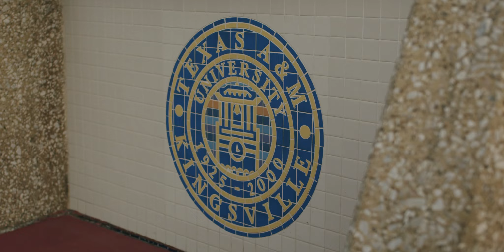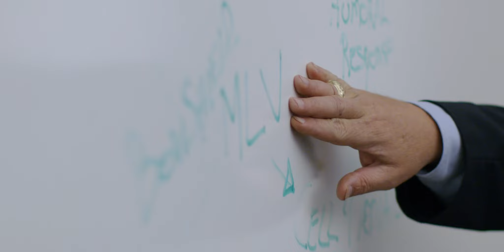Sustaining Our Ranching Heritage - King Ranch® Institute for Ranch Management 2023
King Ranch® Institute for Ranch Management (KRIRM) Mission: Sustaining our ranching heritage through education, innovation, and outreach.

Our program was created to educate the next generation of ranch managers, and we remain the premier Master of Science in Ranch Management program in the world. The King Ranch® Institute for Ranch Management teaches graduate students using a multi-disciplinary, systems approach to ranch management. Our alumni are progressive leaders and exceptional managers at some of the most diverse ranches in the country. We accept mature and experienced students with ranch management experience, and teach them the skills necessary to elevate their career and make a positive impact on the ranching industry.
We also provide the highest quality lectureships and symposia to stakeholders in the ranching industry. We serve the ranching industry by empowering graduate students and outreach attendees with skills that will enable them to strategically manage complex ranching operations and successfully lead our industry.

To support our education and outreach efforts, we conduct applied research to generate innovative solutions for the most challenging problems facing our industry.

We believe that, through our efforts at the King Ranch® Institute for Ranch Management, we will ensure that ranching remains a vital part of our lives.